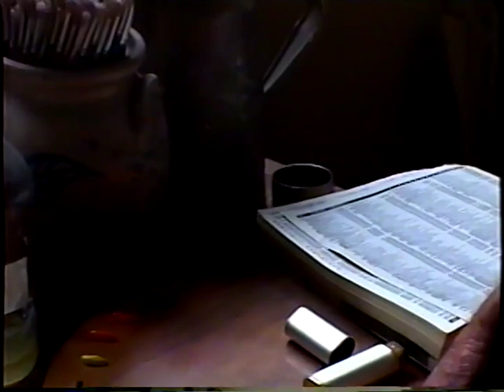Interview: Robert Douglas Hunter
Robert Douglas Hunter (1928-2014), 20th-century American painter renowned for the color and structural precision of his still-life images as well as landscape and portraiture, speaks about his background and work. From growing up in West Roxbury to teaching at Vesper George School of Art and the Worchester Art Museum, Hunter walks us through his education and career. We are also shown footage of Hunter's studio space. Interview filmed in May 2003.